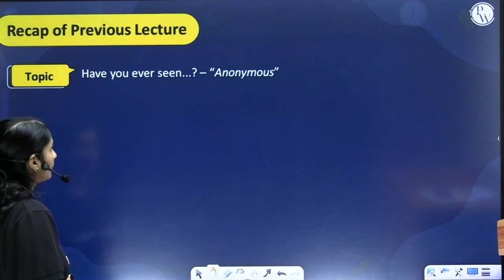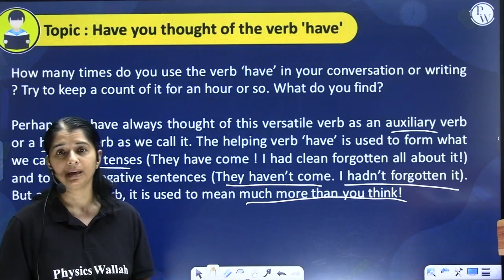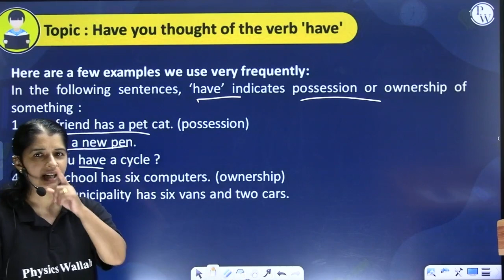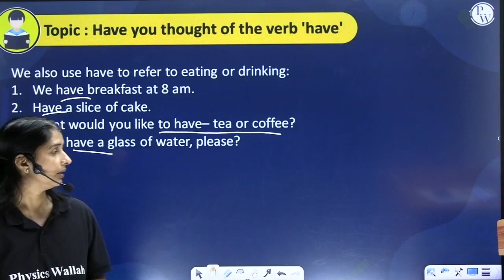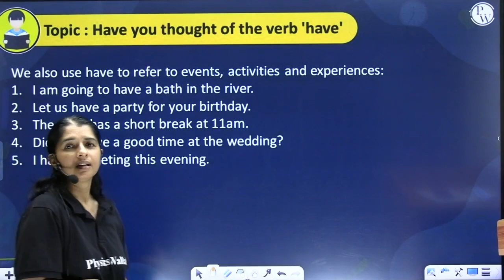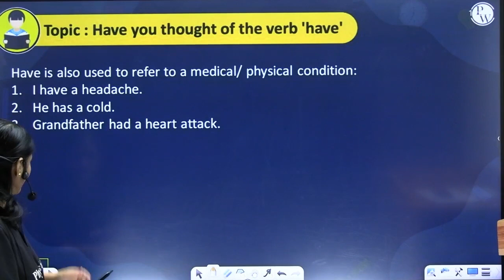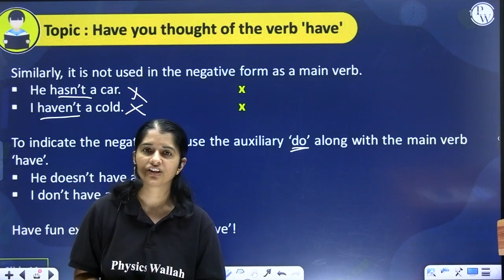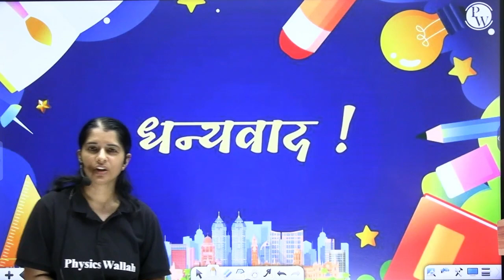VERB - HAVE 06 | English Kumarbharati | Class 9th/Maharashtra Board